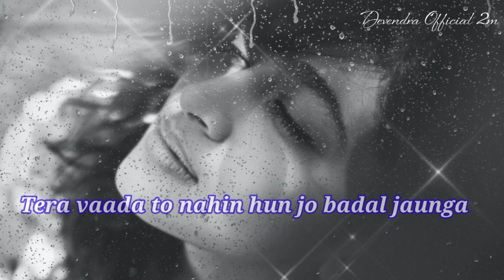Hindi Song ❤ New Song 2021 Short Love Shayari WhatsApp Status video latest viral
जो राम को लाये हैं 🙏वही कृष्ण को लाएंगे 👉संतो की नगरी को बाबा जी चलाएंगे Devendraofficial2m

😭sad shayari status 💯gam Bhari shayari 💔 alone shayari status 😌 whatsapp status video
new shayari status ❤️ meri takdeer mein 😭Jalna hai to jal jaunga 💔 alone status video sad shayari

new Hindi Song ❤️ chal rahe the dhire dhire 💯 baho Mai jab tu aur kisi ki 💔 whatsapp status video

please saport__________________

sad shayari
bewafai shayari
bewafai status

short video
long video
mast video

your Qurey 👇

1.sad video status
2. sad short video status
3. alon video status 2021
4. sad song status
5. gam bhare video 2021
6. dard bhari shayari 2021
7. shayari status
8. hindi sad shayari
9. new hindi sad shayari 2021
10. sad shayari short video status 2021
12. दर्द भरी शायरी
13. गम भरी शायरी 2021
14. दर्द भरी  शायरी हिन्दी में
15. दर्द भरी पुरानी शायरी हिन्दी में
16. Devendra Official 2m

short video
long video
mast video
Hindi status